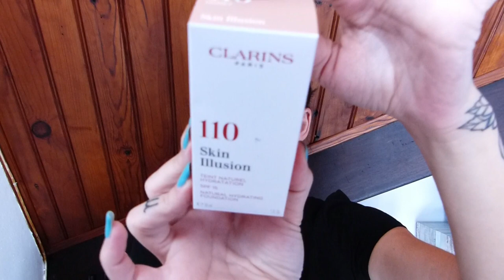💯 CRASH TEST Skin Illusion Clarins + Palettes Dior Backstage : Makeup Transformation !!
Mon Insta : @camille_lifestyle_974

Aujourd'hui, maquillage avec des produits absolument merveilleux : Le nouveau fond de teint Skin Illusion de Clarins, et les palettes Dior Backstage (yeux et teint).

Il y a des jours avec et des jours sans... Et vous allez voir ; Rien de tel que de se maquiller avec de magnifiques produits qui vous transforment le visage... Et ça remonte le moral 😃

Je vous laisse regarder la vidéo et me dire ce que vous en pensez dans les commentaires 😉

Personnellement je suis fan !!
Depuis le test de ce fond de teint dans ce tuto, je n'applique quasiment plus que celui-ci tellement je l'adore 😍

Et comme d'habitude, si vous avez des questions ou si vous souhaitez plus d'infos sur certains produits dont je parle dans cette vidéo, je vous répondrai avec plaisir comme toujours ❤️

Je vous embrasse bien fort et vous dis à dimanche prochain sur ma chaîne ; Jusque là, prenez bien soin de vous surtout 💜

Mon Insta : @camille_lifestyle_974

Mon Facebook : Camille 974 Lifestyle & Beauty